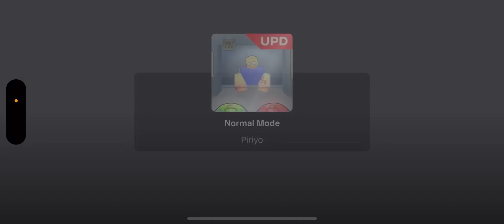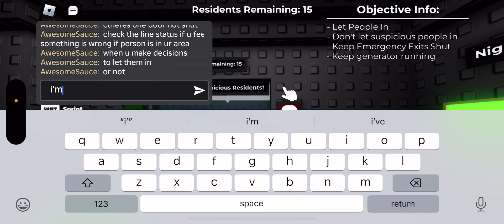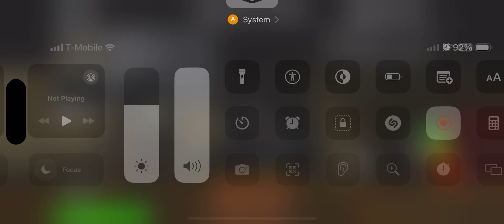I PLAY TRESPASSER BCUZ I GYAT (NOT CLICKBAIT!)